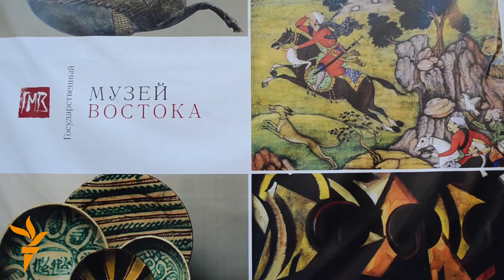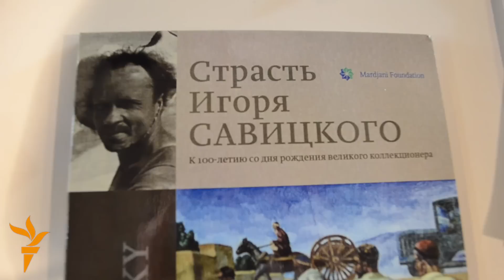OZOD-VIDEO: Москвада Савицкий ҳақидаги фильм тақдимоти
Москвада Нукусдаги Қорақалпоқ давлат музейининг асосчиси, таниқли коллекционер Игорь Савицкий ҳаётига бағишланган ҳужжатли фильм тақдимоти бўлиб ўтди. “Игорь Савицкий эҳтироси” номли ушбу фильм фильм таниқли ўзбек кинорежиссёри Али Ҳамроев томонидан тўрт ярим йил давомида суратга олган.